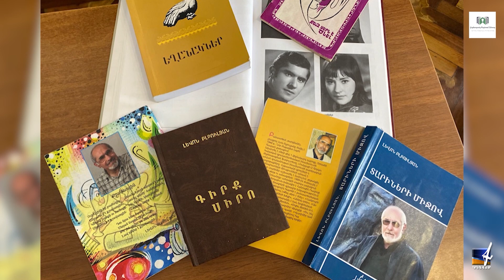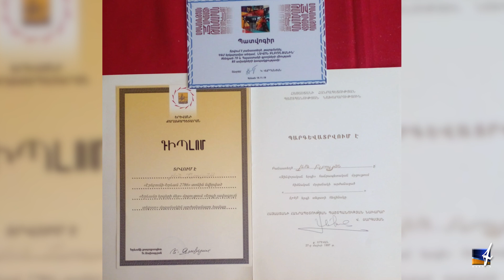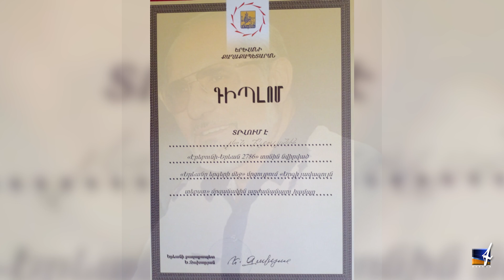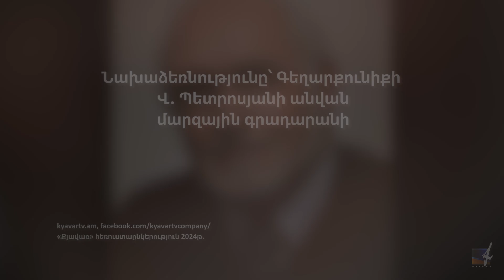Տեսաֆիլմ՝ նվիրված Լևոն Բլբուլյանի 75-ամյակին